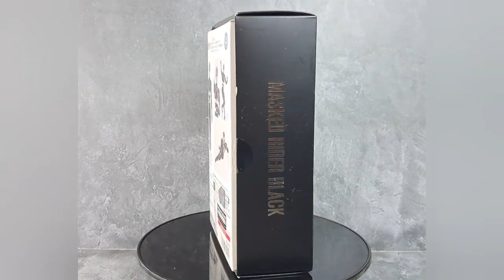S.H.Figuarts Kamen Rider Black Shinkoccou Seiho SS . Bandai SHF not Figma. Review